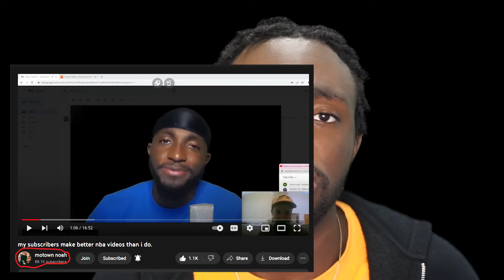The Return of NBA BASKETBALL!!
In this video I will be talking about everything that has been happening in NBA tip off week. Watch the whole video for details. Leave any video ideas in the comment section below. I makes sports videos, primarily about football and basketball at all levels. Come back for more amazing content, Thank You!

Go Follow me everywhere!!